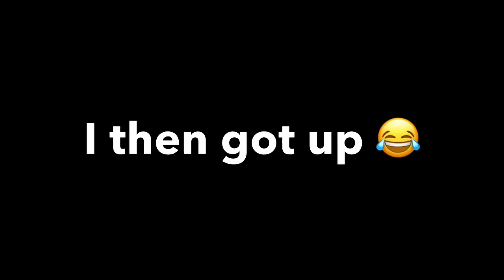Live Below the Line | Day 4 | Ted the Cat | Tiny Tess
Here is my Live Below the Line challenge! I am living on £5 worth of food for the next five days.

I say 4.. Yass! So annoyed I lost the sound.

I'd be grateful if you would sponsor me and help the Hunger Project by donating.

Here are some reasons why I'm doing this and why The Hunger Project need your support.

● About 795 million people were chronically undernourished in 2015, with insufficient food for an active and healthy life.

● 98% of the world’s chronically hungry live in the developing world.

● Yields for women farmers are 20-30% lower than for men, due to lack of access to improved seeds and equipment. Giving women farmers more resources could decrease the number of hungry people in the world by 100-150 million people!

● Women make up 43% of farmers in developing countries. Closing the agricultural gender gap could increase agricultural production by 2.5-4% and reduce the number of people hungry by 12-17%.

● Malnourished mothers are more likely to give birth to underweight babies, and underweight babies are 20% more likely to die before the age of five.

● Rural children are twice as likely to be stunted due to malnutrition than urban children.

● Half of all deaths of children under the age of five are attributable to undernutrition.

● In every region, the poor are the most at risk of child marriage. Globally, 1 in 4 women alive were married in childhood, and currently, 22 million girls have already been married. Ending child marriage will break the cycle of intergenerational poverty that often results in hunger.

● Climate change is projected to cause an additional 250,000 deaths annually among children due to malnutrition, diarrhoea and heat stress.

● In low and middle-income countries, lack of access to clean drinking water and sanitation facilities result in 1,000 deaths of children under five every day.

● If all mothers achieved secondary education, there would be 2.8 million fewer deaths of children under the age of five in Sub-Saharan Africa and Southeast Asia.

● Research has shown that improving women’s education contributed to a 43% decrease in child malnutrition, while increasing food availability contributed only to a 26% decrease in child malnutrition. Education is key!